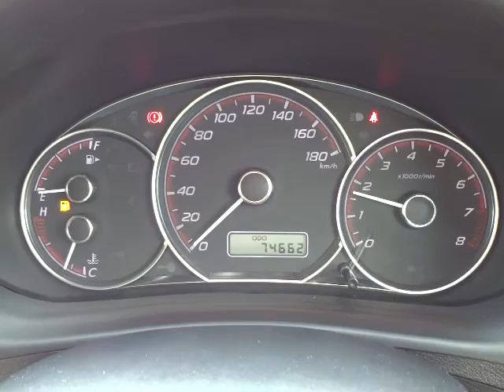スバル インプレッサハッチバック 1.5i-S リミテッド 4WD エンジン音 (A011)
スバル インプレッサハッチバック 1.5i-S リミテッド 4WD エンジン音

sakucity nagano
Models. Valid